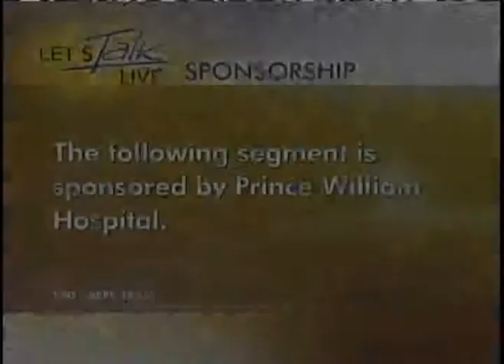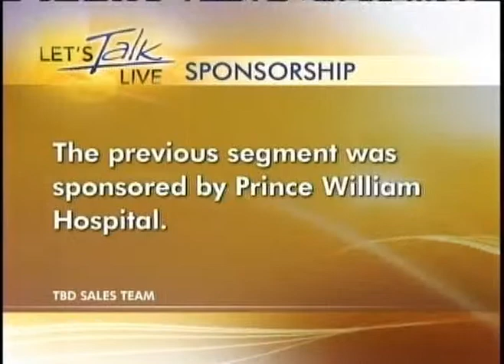Hip Replacement Options (Prince William Health System)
W. Bartley Hosick, MD discusses the options for hip replacement surgery with "Let's Talk Live" host, Angela Stribling, of NewsChannel 8.